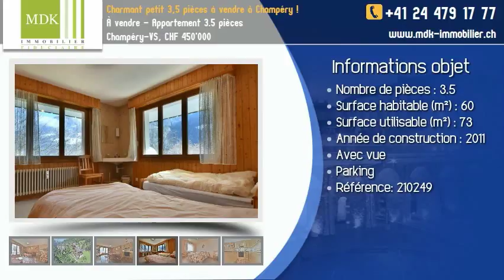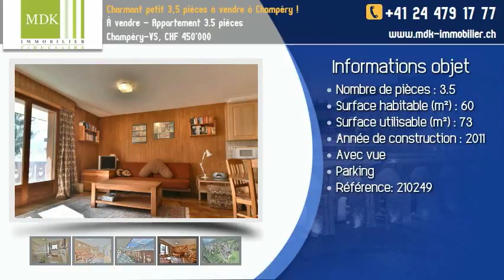À vendre - Appartement 3.5 pièces Champéry-VS, CHF 450'000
MDK Immobilier vous propose : Charmant petit appartement de 3 pièces 1/2 jouissant d'une situation paisible à Champéry. Cet appartement agréablement agencé dispose d'une entrée, deux chambres à coucher, une salle de bain, d'une cuisine ouverte sur coin repas, un confortable séjour ainsi qu'une cave et une place de parc extérieure (non attribuée).

VENTE AUX ETRANGERS ET RESIDENCE SECONDAIRE POSSIBLE !